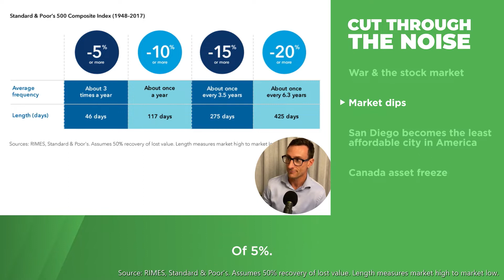Geopolitics, Market dips, & More: Cut Through the Noise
In this episode of Cut Through The Noise, Anthony Saffer, CFP®,CKA® and Alex Okugawa, CFP®, CEPA®, CKA® tackle the hottest topics in financial markets, financial planning, and life, including:

► War & the stock market

► Market dips

► San Diego becomes the least affordable city in America

► Canada asset freeze

Posts mentioned:
How the Stock Market Reacts to Wars
Correction or bear? 6 charts that explain market declines
San Diego becomes least affordable city in the US to buy a home